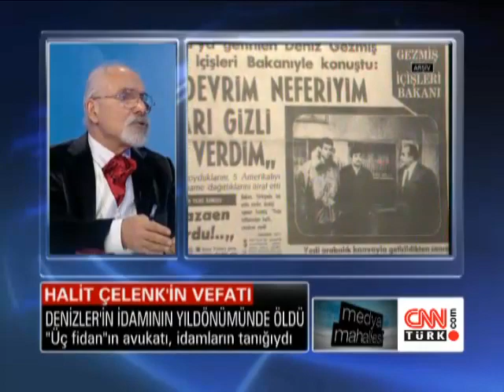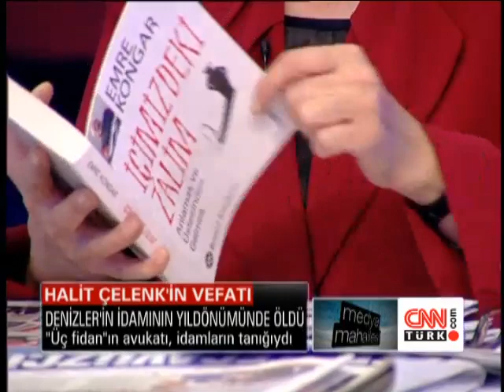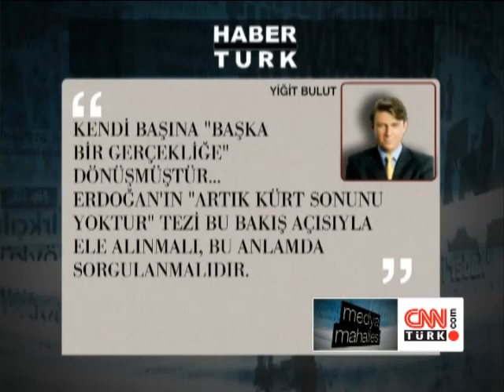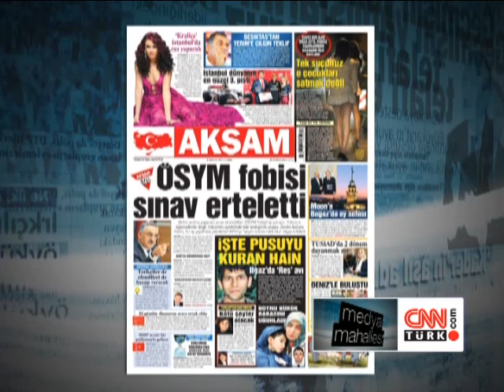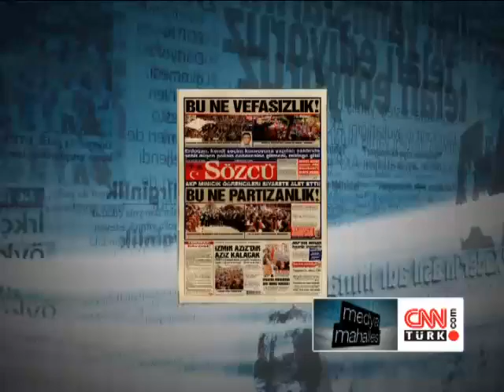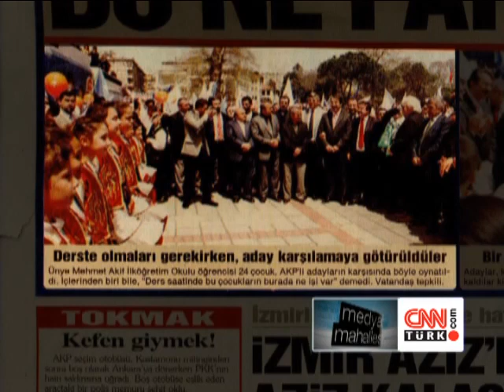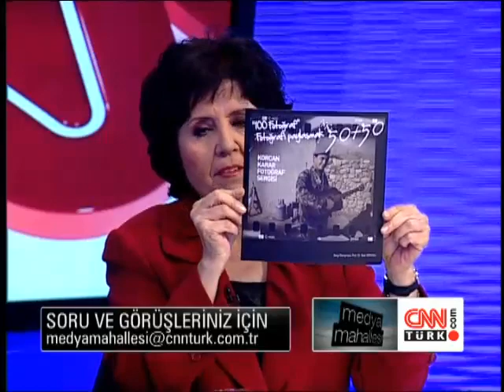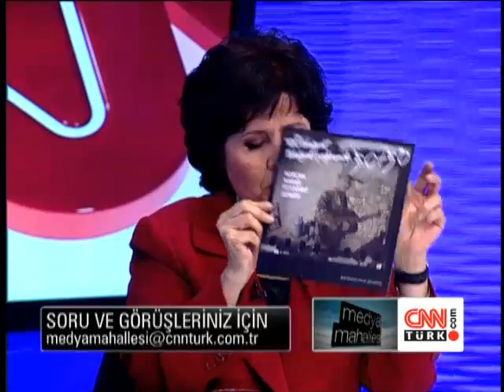Medya Mahallesi: Ötekileştirme - 06.05.2011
6 Mayıs 2011 tarihinde CNN Türk'te Ayşenur Arslan'ın sunduğu "Medya Mahallesi" programı yayınlandı.